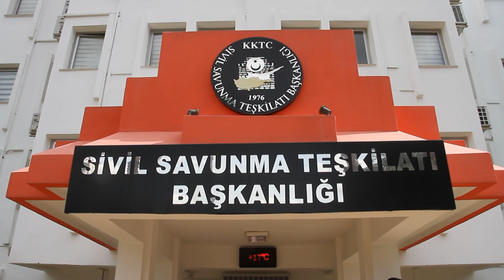TÖRE'DEN SİVİL SAVUNMAYA TEŞEKKÜR ZİYARETİ